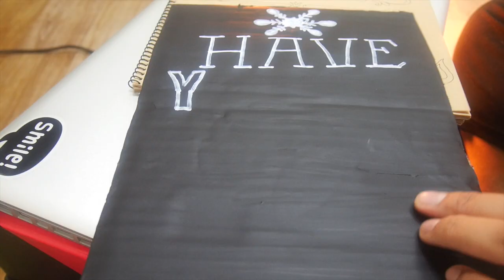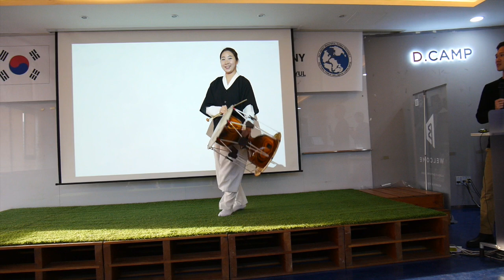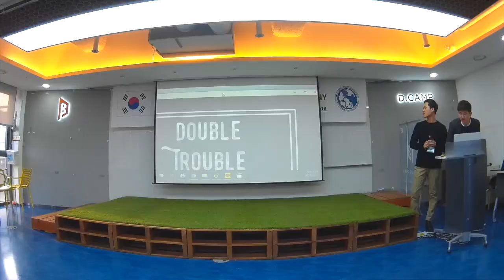NOS REGALARON UN TRAJE TRADICIONAL COREANO | VLOGMAS ♥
Nos tocó ir a un evento donde nos regalaron un Hanbok (traje tradicional coreano) y nos dieron un reconocimiento por promover la cultura coreana a través de nuestro canal :)

Gisela ⇥ giselaverdinm
Diana ⇥ dverdinm